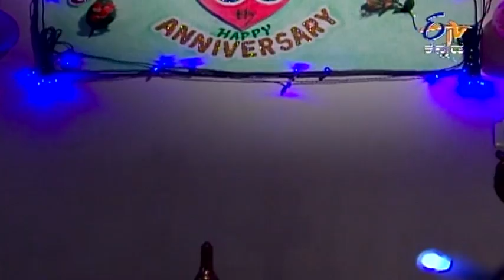Shubhamangala - 18th July 2013 - Full Episode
The celebrations for the 30th wedding anniversary of Prabhu and Indra is in full swing. Suddenly, Impana walks into the party uninvited. On the other hand, Rahul is in the hospital as Pinky's mother,Shamantha, has developed complications and is counting her last breaths. Watch the episode to know what happens next.

This story revolves around a family living in the city and a family living in the village. The story moves around the conflicts in the families and caste factors in the society.